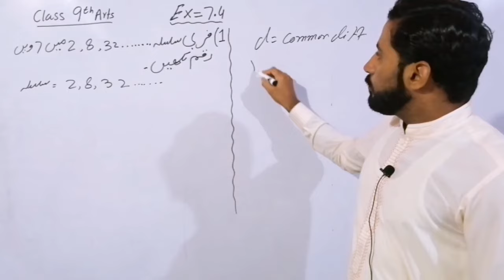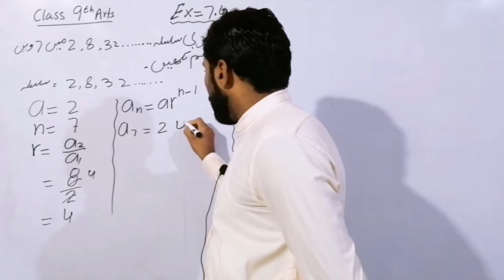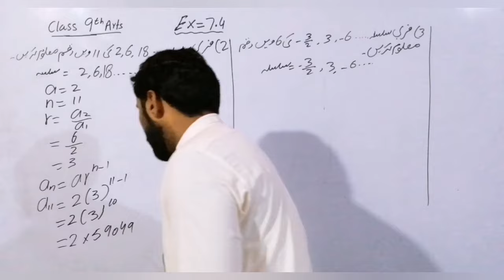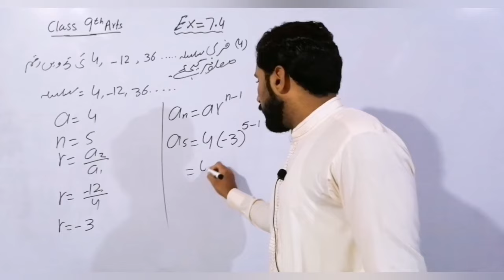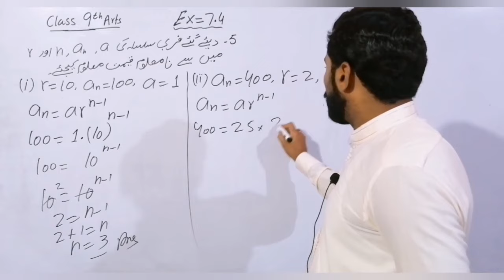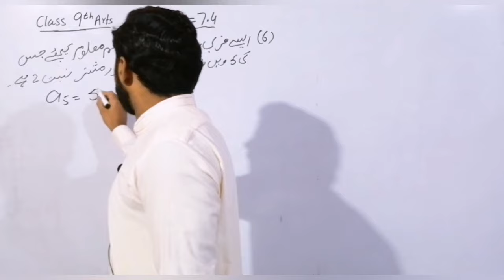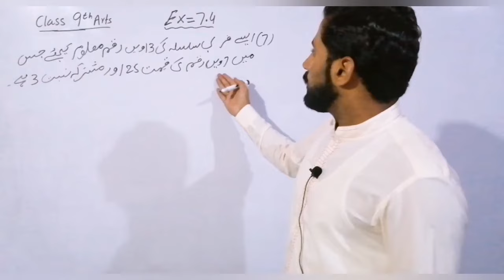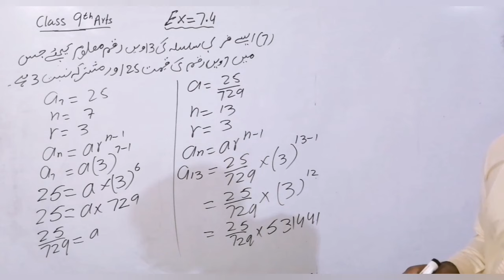Ex 7.4 | Qs 1-7 | 9th Arts General maths solution | Ptbb | Maths with Naseer Ilyas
In this video lecture you can easily understand the Ex 7.4 Qs 1-7 of 9th Arts General maths of Punjab text book board  / Sindh board / KPK board in Urdu / Hindi / English

For any kind of help regarding mathematics